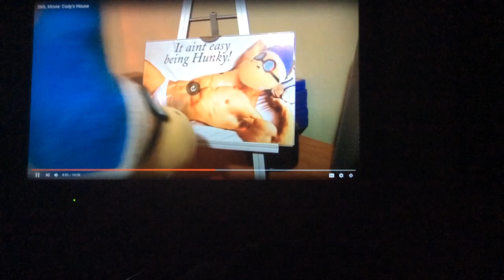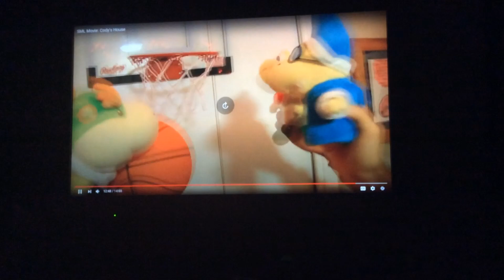SML Bowser Junior on FROZEN BED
About me:
I love my Elsa from Frozen. I loved her since I was 8, and still, I always will love her all my life! I am a real Frozen fan by heart. Anyways, I created this channel to enjoy the natural world; my freedom life. I want all of my lovely viewers to enjoy the moments I share, and have a happy gathering with all of you!